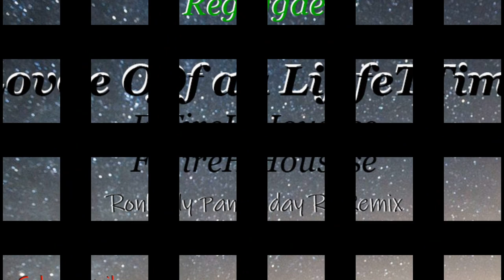LOVE OF A LIFETIME - FIREHOUSE (Ronly Panday) Reggae Cover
Love of a Lifetime Lyrics

I guess the time was right for us to say
We'd take our time and live our lives
Together day by day
We'll make a wish and send it on a prayer
We know our dreams can all come true
With love that we can share

With you I never wonder
Will you be there for me?
You're the right one for me

[Chorus]
I finally found the love of a lifetime
A love to last my whole life through

With every kiss, our love is like brand new
And every star up in the sky
Was made for me and you
Still, we both know that the road is long
We know that we will be together
Because our love is strong

[Solo]